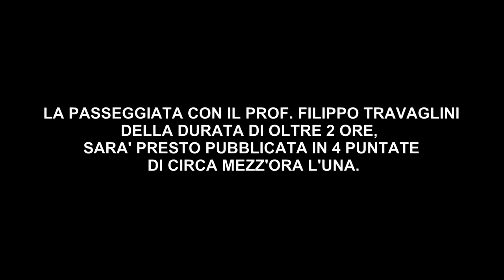ANTEPRIMA DELLA PASSEGGIATA NEL BORGO CON FILIPPO TRAVAGLINI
ASPETTANDO LA VERSIONE INTEGRALE  DI "PASSEGGIANDO NEL CENTRO ANTICO DI CASOLI CON IL PROF. FILIPPO TRAVAGLINI"
ECCO IN ANTEPRIMA, POCHI MINUTI CHE SVELANO I LUOGHI DI ALCUNE TAPPE DEL LUNGO PERCORSO.
LA PASSEGGIATA CON IL PROF. FILIPPO TRAVAGLINI DELLA DURATA DI OLTRE 2 ORE,  SARA' PRESTO PUBBLICATA IN 4 PUNTATE DI CIRCA MEZZ'ORA L'UNA.